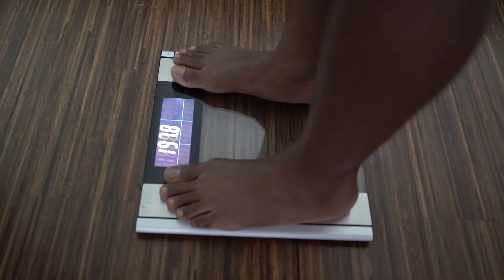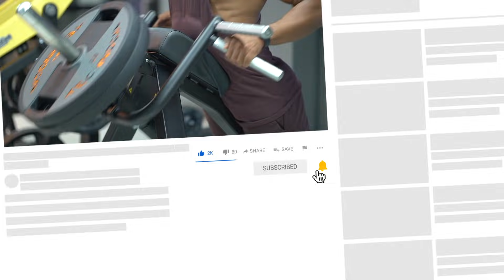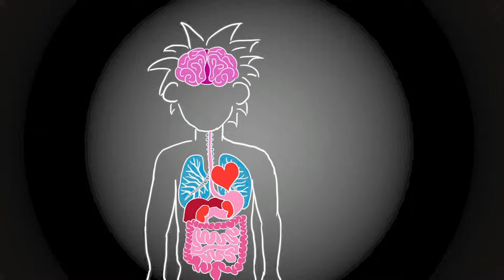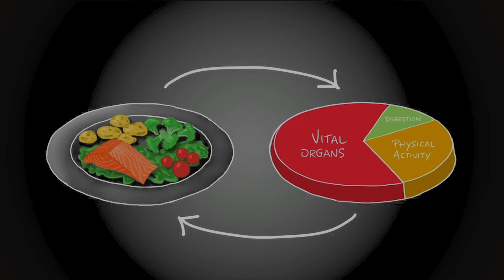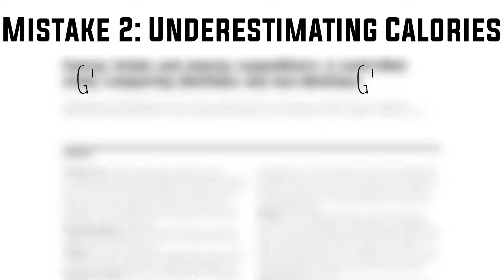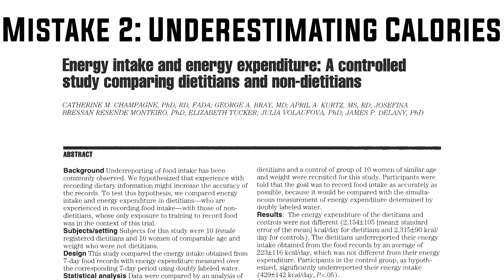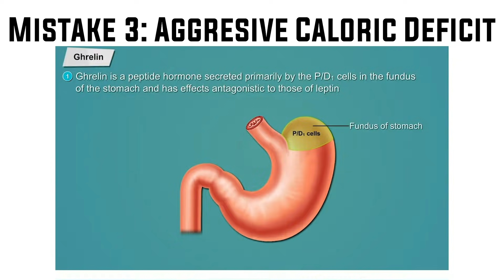Why You’re Not Losing STUBBORN BELLY Fat // 3 HIDDEN Mistakes Making You Fatter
30% SALE IS LIVE!!! a FREE COACHING Call
In this video you’ll learn 3 Mistakes You're Making that is stopping you from losing fat